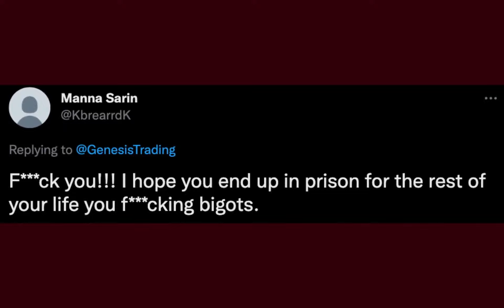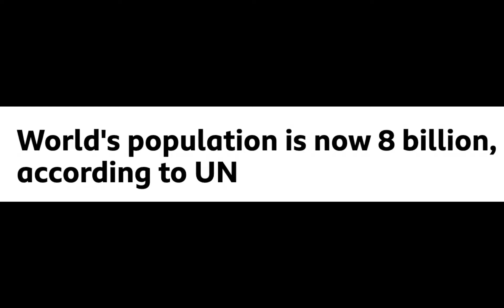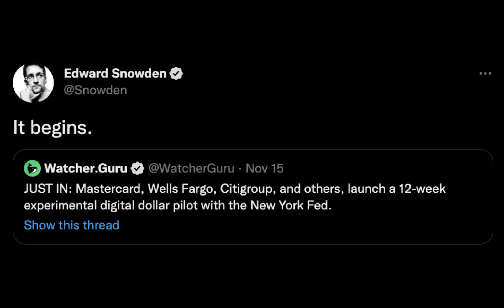IT BEGINS - Your Weekly Dose of Bitcoin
The world's population reaches 8 billion just as the powers that be begin trailing CBDCs... this is something only Bitcoin can fix! FTX also manages to fail at 'elementary math' as the crypto world goes into panic mode.